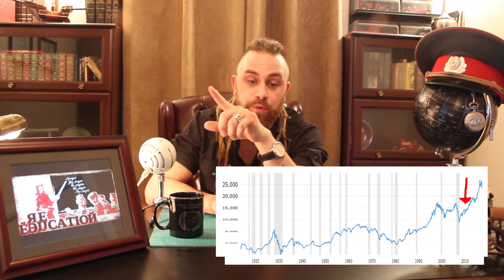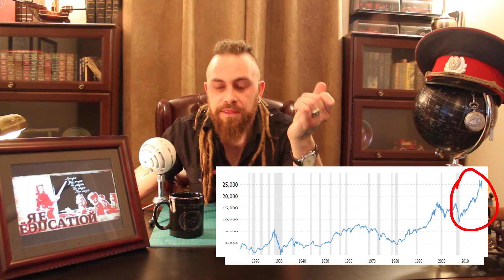Economic Collapse and What to Prepare for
Central banks printing TRILLIONS $$$ Everyone is in DEBT. What Could happen?